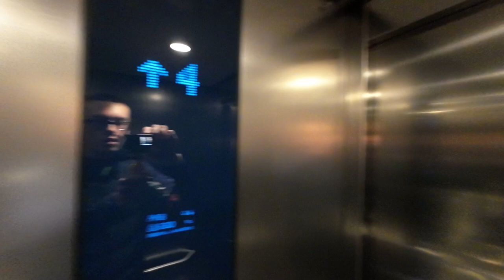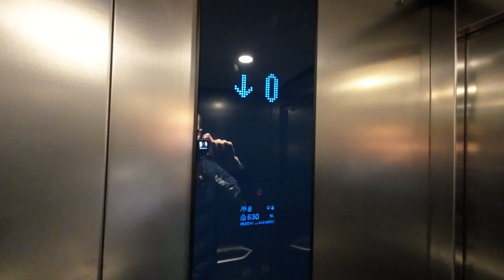Kone lifts @ Travelodge Ipswich Central